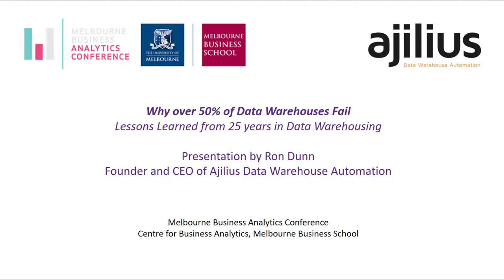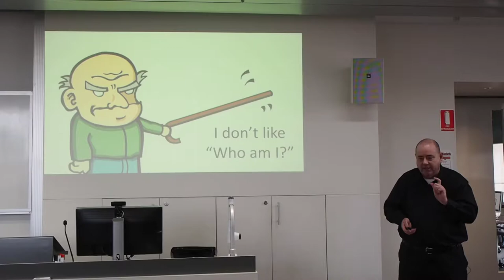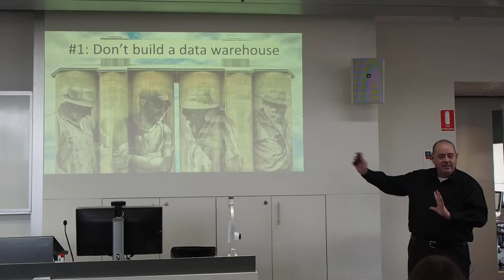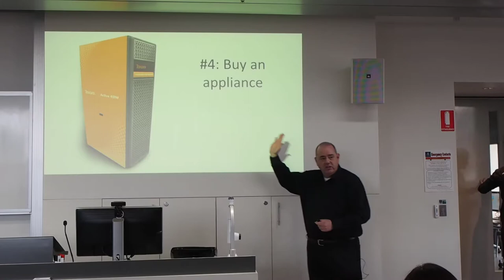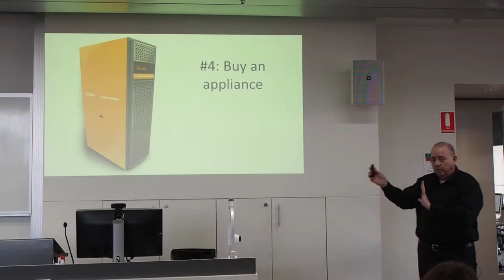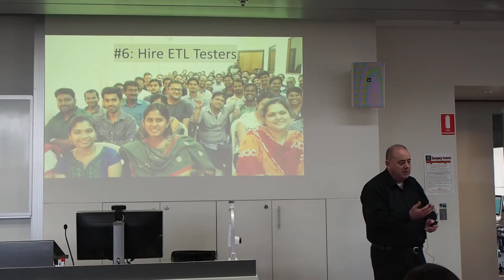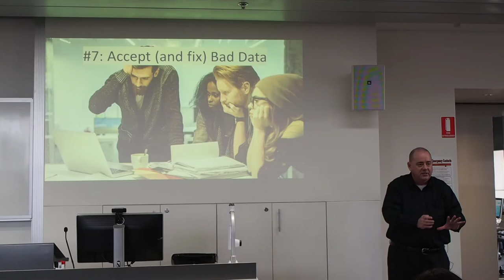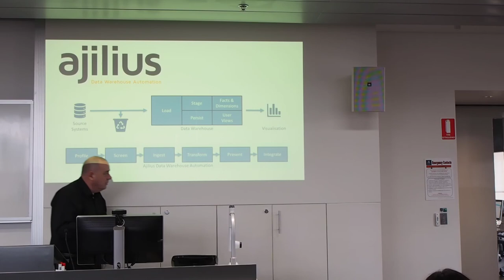Why over 50% of Data Warehouses Fail: Lessons Learned from 25 years in Data Warehousing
In this video, Ron Dunn, Founder and CEO of Ajilius Data Warehouse Automation provides a summary of the lessons he has learned over a career spanning over 25 years in data warehousing. The presentation was delivered at the Melbourne Business Analytics Conference on the 13th of July, 2017.